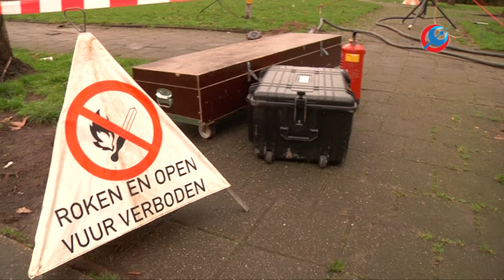Gaslek Johan de Wittlaan